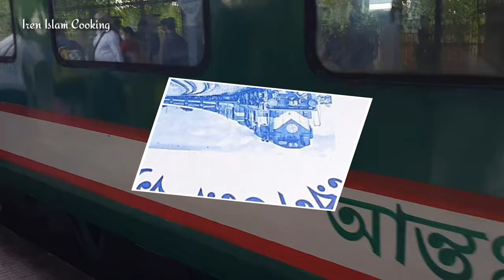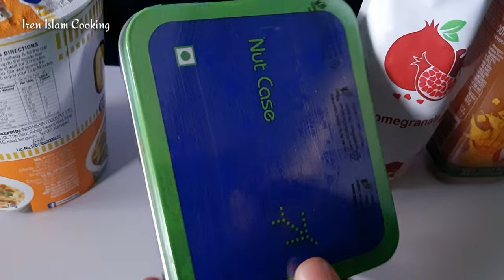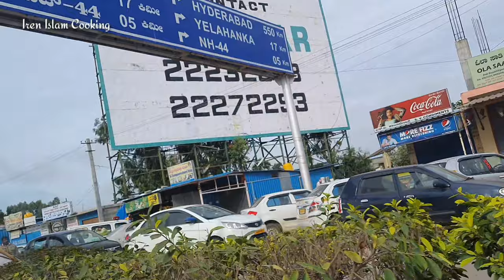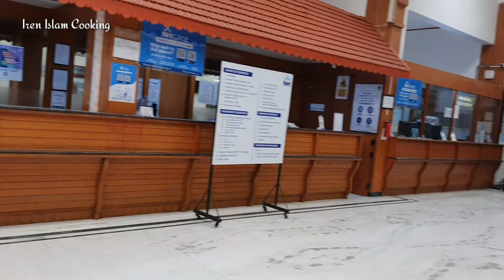কিভাবে ডাঃ দেবী শেঠির নারায়না হাসপাতালে যাবেন । Dr Devi Prasad Shetty। Narayana hospital bangalore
কিভাবে ডাঃ দেবী শেঠির নারায়না হাসপাতালে যাবেন । নারায়না হাসপাতাল ব্যাঙ্গালোর। Narayana Hrudayalaya। Devi Shetty Dr Devi Prasad Shetty। Narayana hospital bangalore